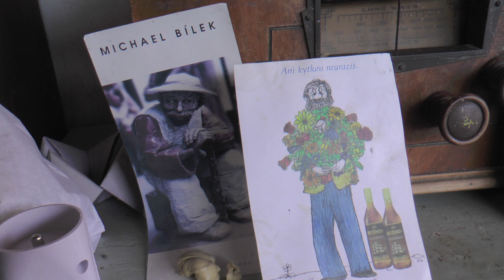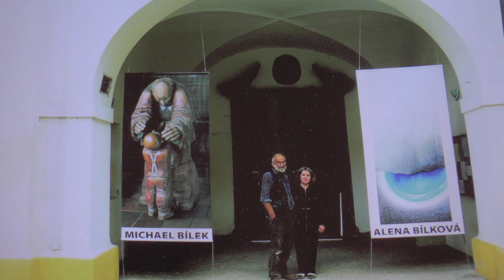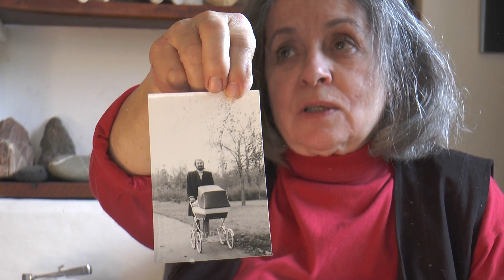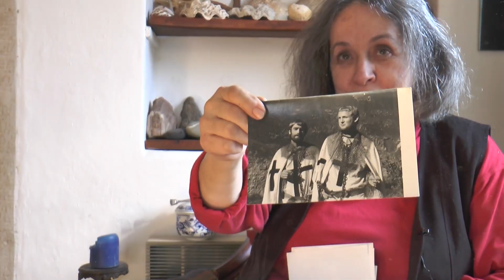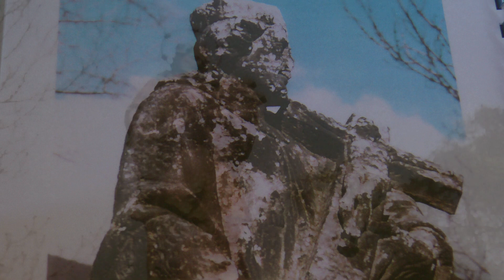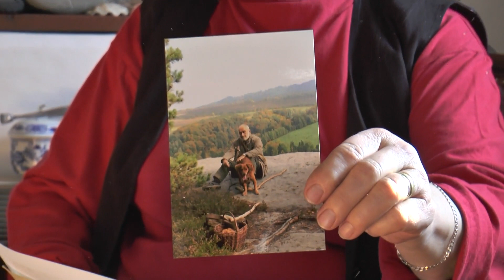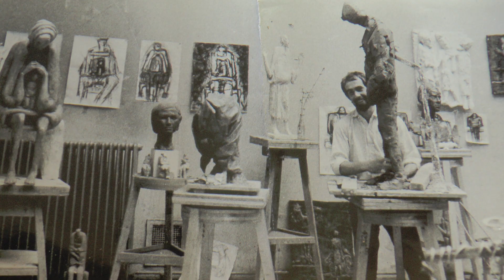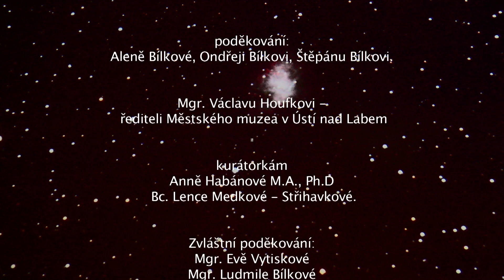MICHAEL BÍLEK IN MEMORIAM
Michael Bílek byl sochař. Jeho sochy byly dřevěné, barevné, veliké a těžké. Těžké jako život sám. Michael Bílek byl i hvězdář, astronom. Na zahradě za domem měl velkou, dnes opuštěnou, hvězdárnu. Michael Bílek byl můj kamarád od věčnosti, ale reálně jsme se znali jen pár let. Na Starém městě Pražském jsem zahlédl jeho sousoší dvou starých manželů. Okamžitě mně napadlo, že to je sousoší, které bych chtěl mít v klipu své písně Opory společnosti. V galerii mě řekli adresu a já to napsal, pro mě neznámému, sochaři do Petrovic u Ústí nad Labem. Za týden jsme se viděli prvně v životě, ale jako bychom se znali odjakživa. Michael Bílek měl velké srdce, starozákonní podobu a velkou, milující rodinu. Tak jsem ho poznal a znal. Teď je mrtvý. Už není. A já tomu odmítám uvěřit. Díval jsem se na něj celé hodiny na monitoru a sestříhal jsem tento film. Teprve tímto filmem se ode mne Michael odpoutává. Na jeho konci se ztrácí v temnotě, jako zanikající hvězda. Byla tady a už tu není. Smrt je TAK divná.